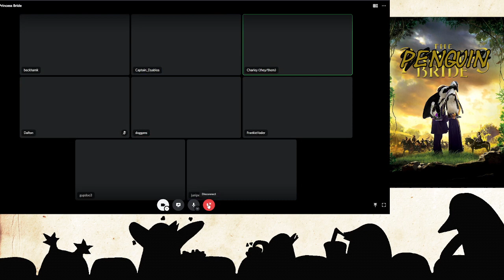The Penguin's Bride - A Princess Bride table read by The Captain Dinghy - Part 6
The Captain and Sub-Captain presents a live table read of the original screenplay of The Penguins Bride
Charley Marlowe has assembled us all together to read through The Princess Bride Script.
Please follow along and enjoy our laughs as we go through this!

The cast:
Steven Grimes as The Grandson
Sub-Captain Dyablos as The Grandfather
Charley Marlowe as The Dread Pirate Roberts
Pearl.Point as Buttercup
Doggans as Humperdink
Beckham Knightley as Inigo Montoya
GhostAnjo as Fezzik
Dalton as The Six-Fingered Man

Frankie Vader as Stage Directions

I stream Friday and Saturday evenings around 9pm Eastern Time and Sundays around 3pm!

Follow me everywhere!
Username on most platforms is Captain_Dyablos